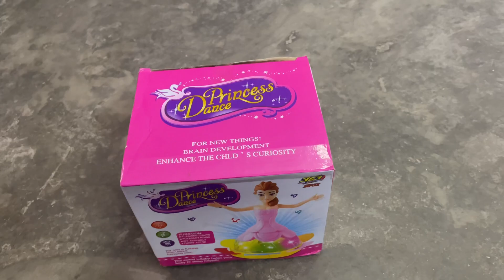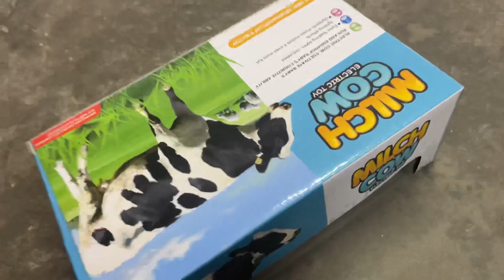unboxing | gadi wala cartoon | pepa pigs wala video | cow | baby&milk doll Queen dance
I hope you will be good happy - if You want to watch my video regularly please subscribe to my channel and press BELL- ICON I To get my video on right time.

This video is only entertainment purposes copyright disclaimer under section 107 of the copyright act 1976. allowance is made for "fair usex"for purposes sach as music, comment, news, reporting, teaching, scholarship. and research,fair use is use permitted buy copyright statute that might otherwise be infringing.non-profit.educational or personal use tips the balance in favour of fair of use